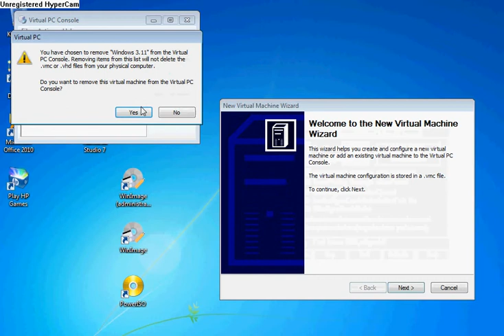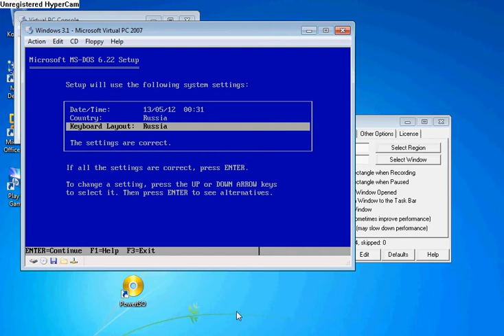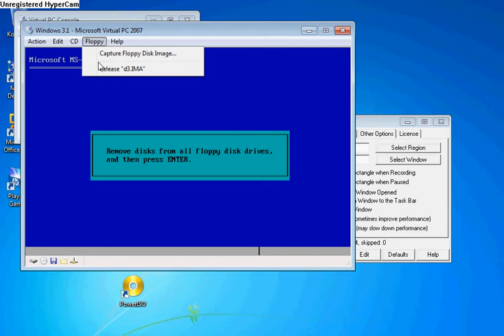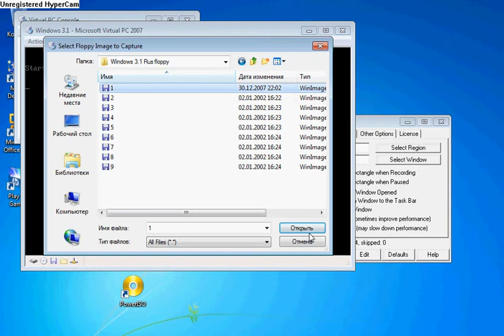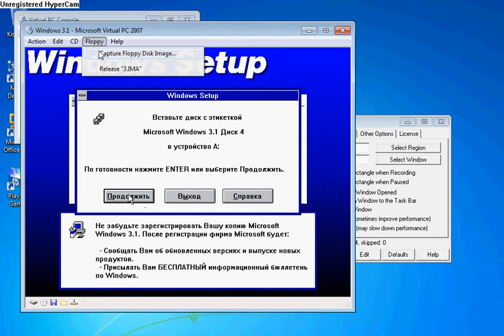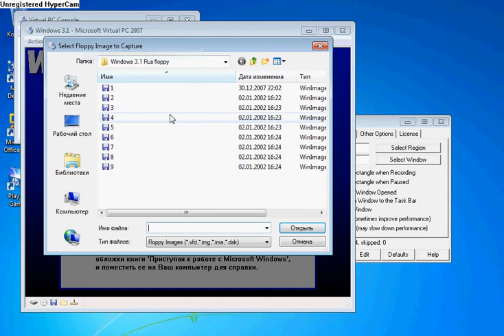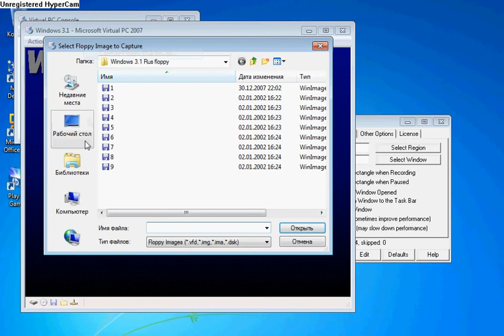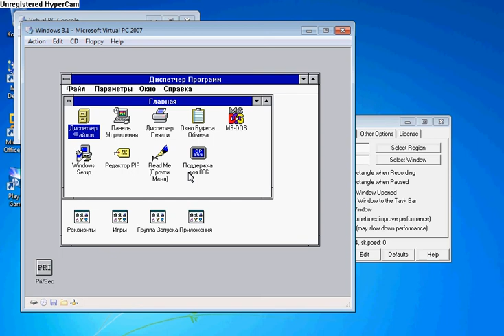Установка Windows 3.1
В данном обзор по установке Windows 3.1 на Virtual PC 2007